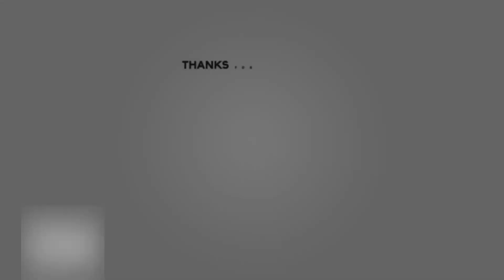Hoe vervang je de bougies van een benzine auto - Suzuki Jimny 1.3i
English subtitles!

Zelf de bougies van je auto vervangen? natuurlijk kan jij dat!

0:30 bougies lokaliseren
0:35 bobine beugels los maken
0:45 bobine en bougie kabels los trekken
1:12 Bougie losdraaien
1:20 Oude bougie verwijderen
1:35 Nieuwe bougie plaatsen
2:00 de rest van de bougies vervangen
2:35 bobines terug plaatsen
2:53 boutjes terug draaien
3:20 Bougies testen
3:35 ovezicht, subscriben en groet

Heb je vragen? Projecten? Tips? Of opmerkingen?

Heeft jouw auto ook dringend onderhoud nodig?
Start jouw auto moeilijk? of verbruikt hij de laatste tijd meer?
Begin dan eens met je bougies te vervangen!
Dit kan je namelijk prima zelf doen! en stelt zeker bij oudere auto's weinig voor!
Als je bougies gaat kopen, geef dan even je kenteken door dan kijken ze welke voor jou wagen geschikt zijn!
Normale vervang je de bougies na zon 60.000 Km te hebben gereden

Wil je weten hoe je iets anders doet bij een auto? laat dan even in de comments weten wat dan maken we daar misschien een filmpje over!

Vergeet niet even een like te geven en te subscriben!

Bedankt voor het kijken en graag tot de volgende keer!

Hallo allemaal,
Wij zijn Arjan en Daniel, wij zijn The Random Maniacs.
Op dit Youtube kanaal plaatsen wij video's van de meest gekke projecten.
Een grasmaaier ombouwen naar lowrider Ratrod?
Een 700cc boxer motor grasmaaier?
Of een aanhanger ombouwen naar Mini caravan/Teardrop / Squaredrop trailer.
Niks is ons te gek!
Wil je meer info laat even een reactie achter in de comments, of stuur een mail naar:
Heb je een product voor een review of bijvoorbeeld een leuk voertuig of project?